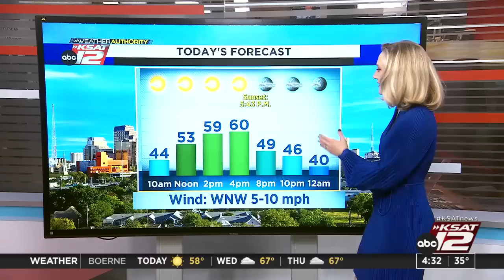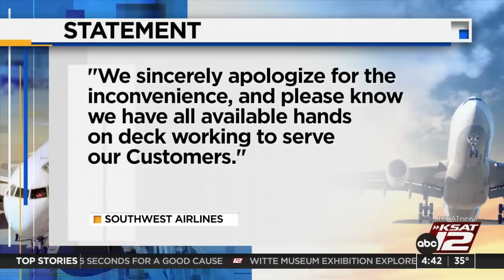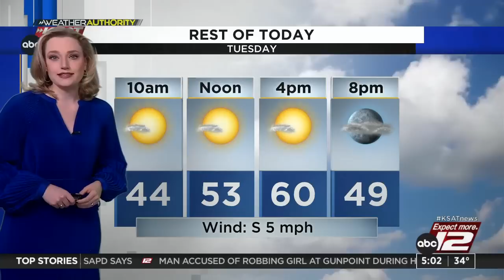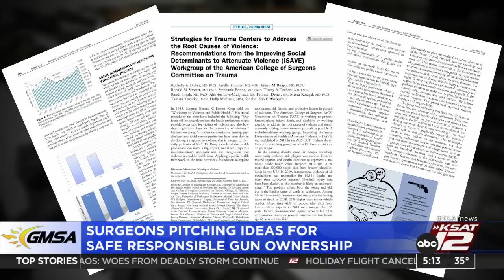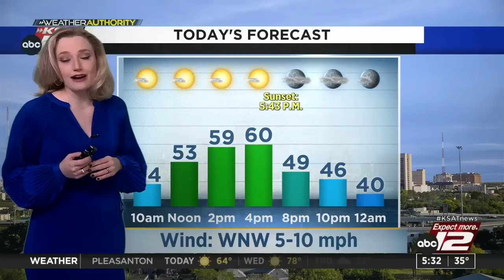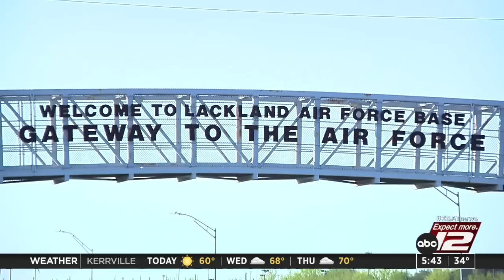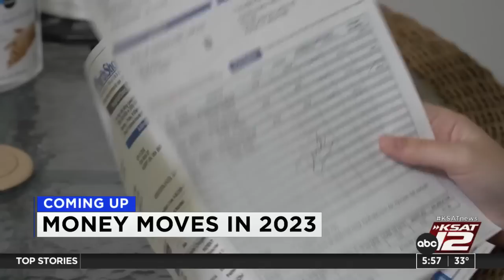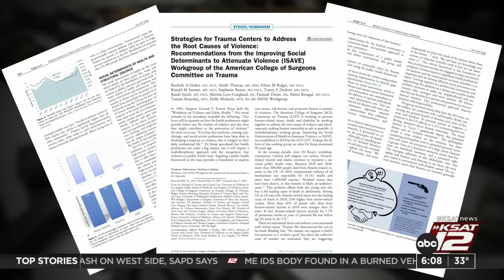Good Morning San Antonio 4:30a : Dec 27, 2022